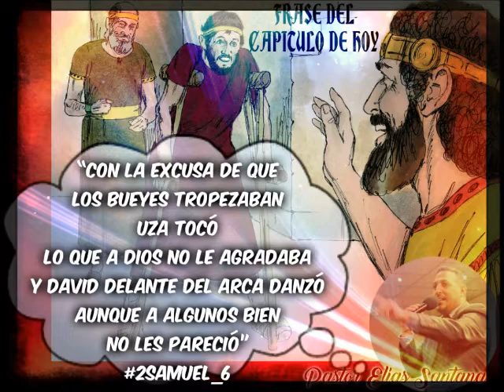Uza - Y David danzaba. 2 Samuel 6:6 y 14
“Con la excusa de que los bueyes tropezaban Uza tocó lo que a Dios no le agradaba y David delante del arca danzó aunque a algunos bien no les pareció”